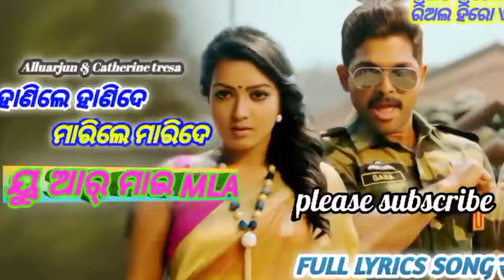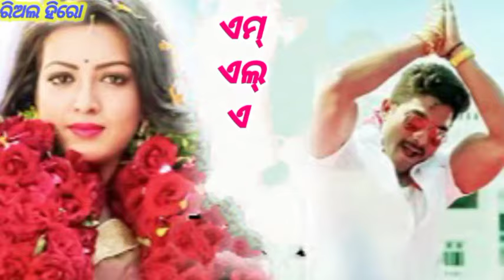You are my MLA New Odia dubbed full audio song | Alluarjun, Catherine tresa | Real Hero (Sarrainodu)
2.    It's not own clips, If you have any problem by video that comment I will be removed that video.
3.   @copyright any reproduction or illigal distribution of the contents in any form will result in immediately action against the person concerned.
  Some tags of this video